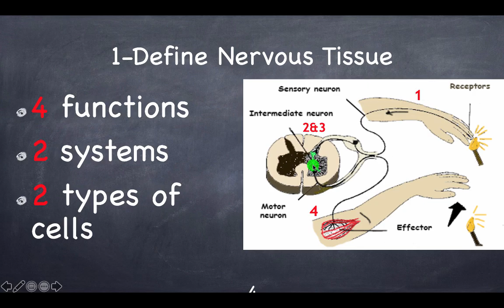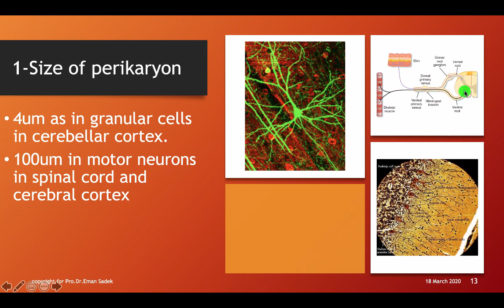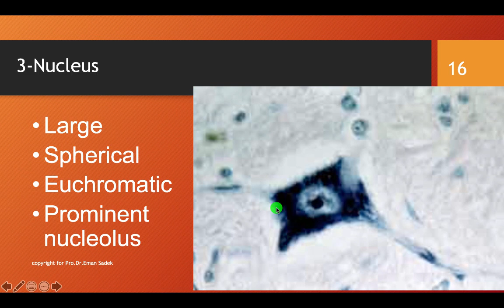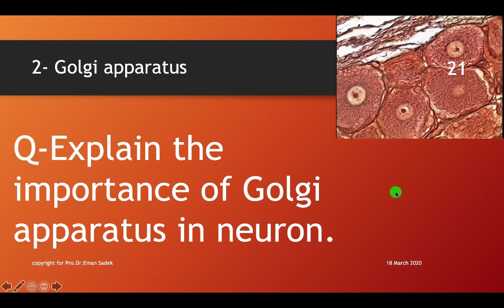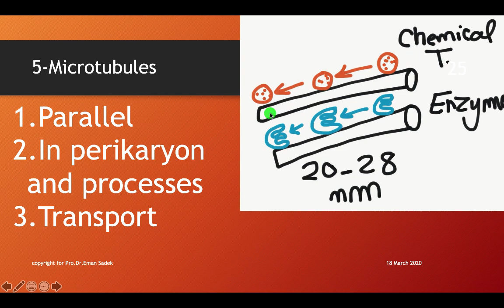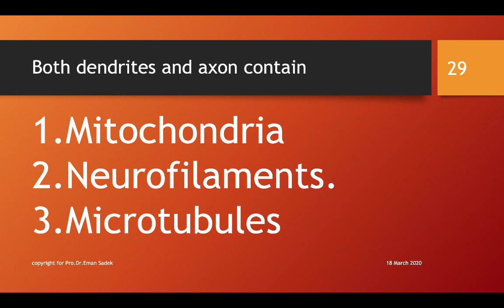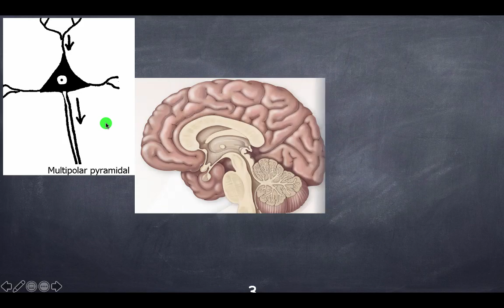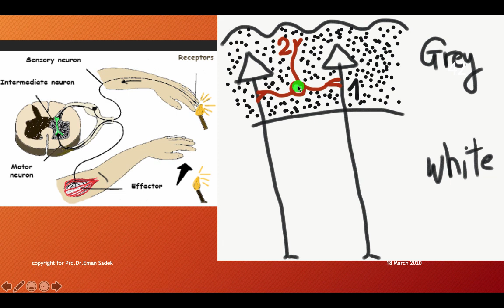Nervous Tissue (1) 2020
This video is to illustrate the basic structure of nervous tissue, neuron and neuroglia.